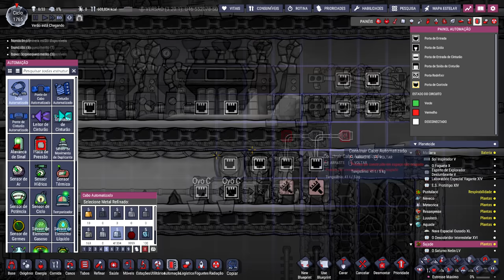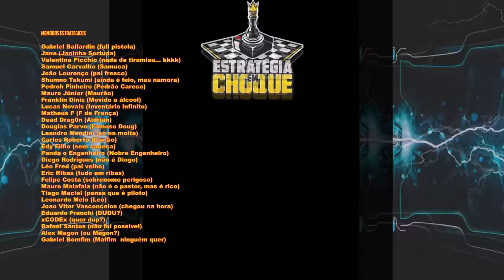☢️Oxygen not Included - Requisitando o apoio dos hovers novamente... dessa vez pra valer! EP86